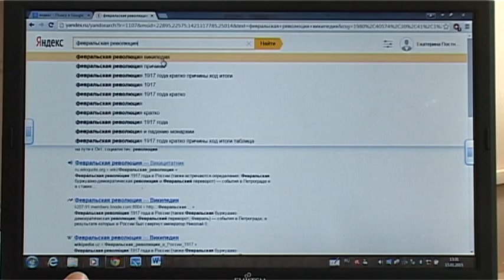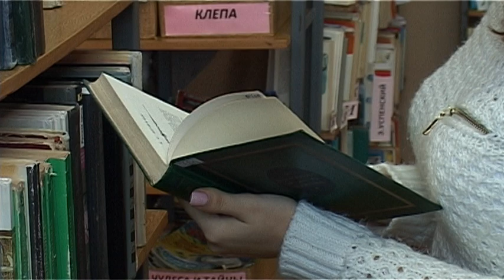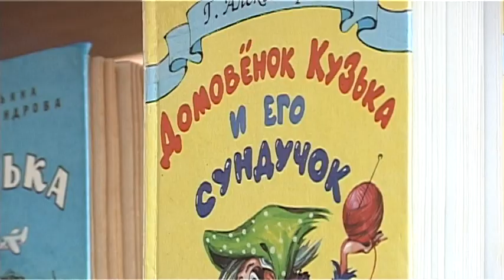Самой большой и быстрой энциклопедии — Википедии - исполнилось 14 лет